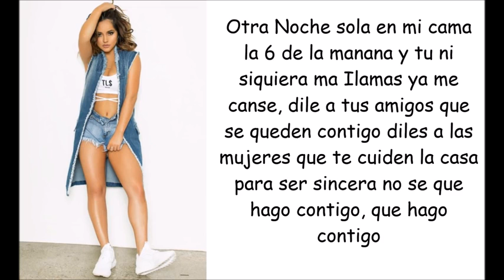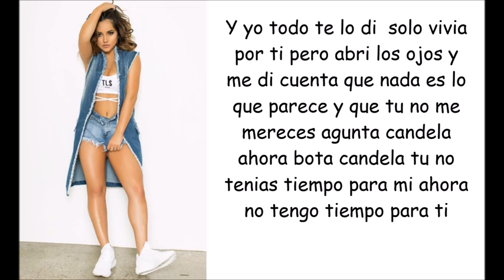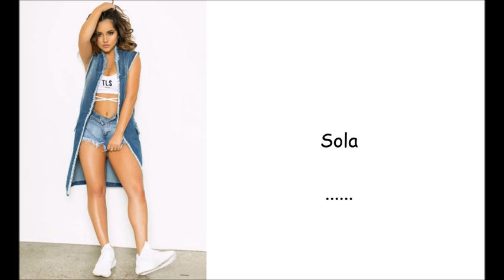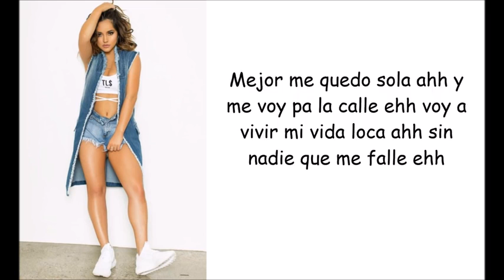Becky G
Sola 👌